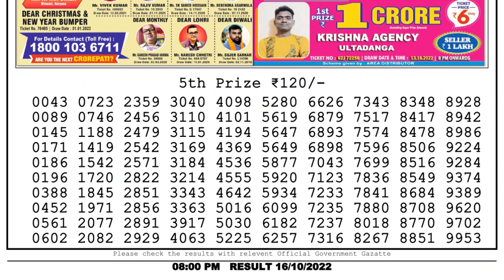Nagaland Lottery Sambad Live 8pm 16.10.21